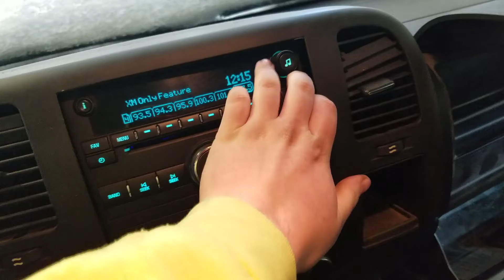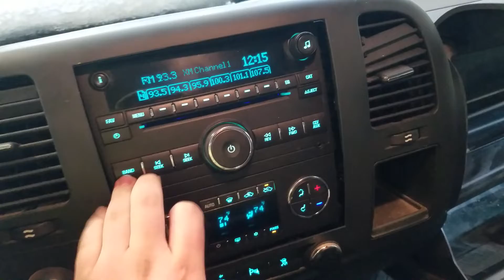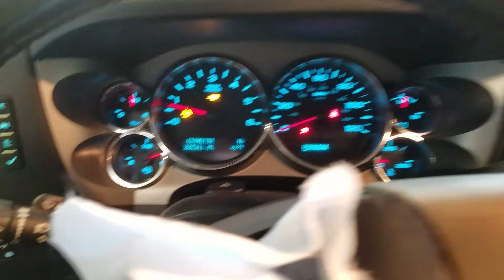21L1738 2011 CHEVY SILVERADO 1500 285,361 MILES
1/11,5.3,A.T.,4X4